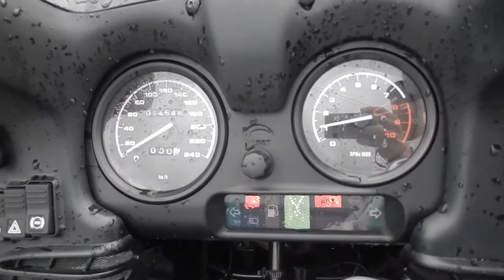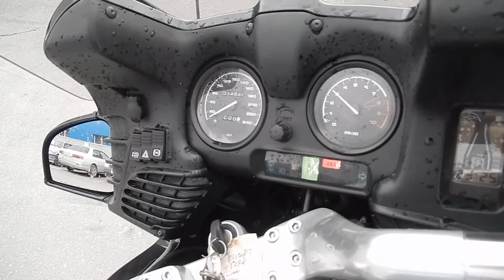No. B7686 BMW R1100RT